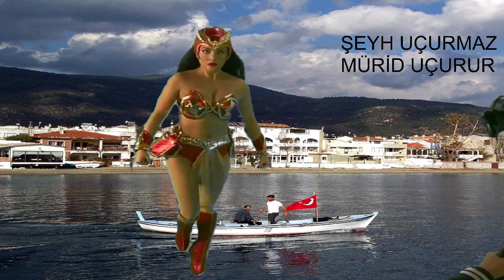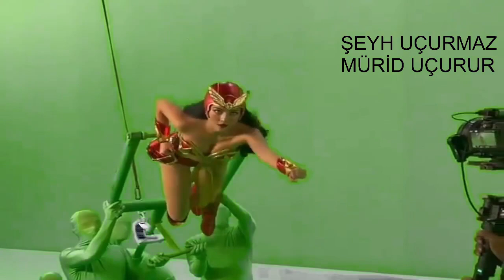ŞEYH UÇURMAZ MÜRİD UÇURUR-GREEN SCREEN FİLM SAHNESİ ÇEKİMİ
Green Screen sahne çekimi ile film kahramanı nasıl olunuyor, green screen ile uçma sahnesi nasıl çekiliyor? Meşhur bir deyim var ülkemizde; şeyh uçurmaz mürid uçurur diye. İşte beğeni ile izlediğiniz film kahramanlarının nasıl kahraman olduklarını görmüş oldunuz. İlüzyon dünyasında bu sadece basit bir teknik.